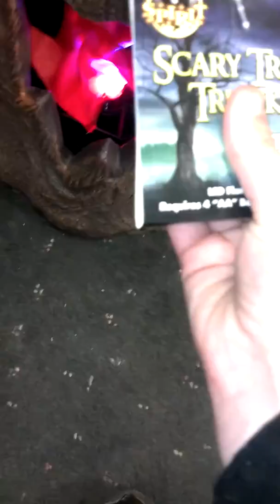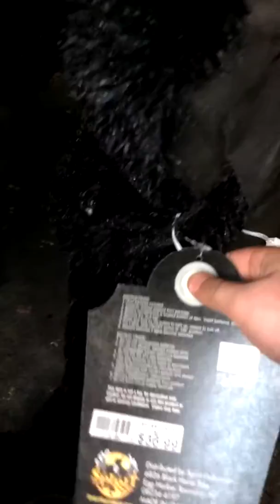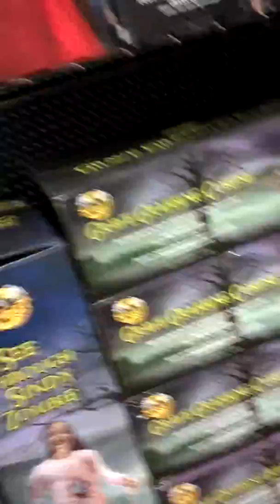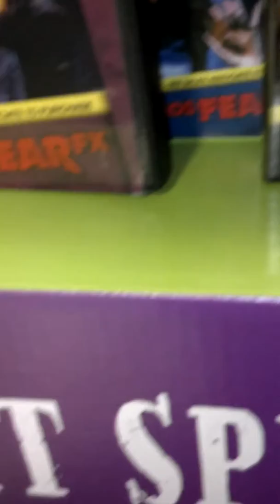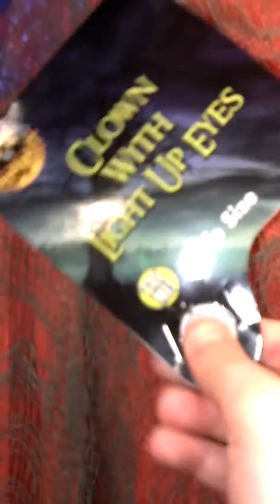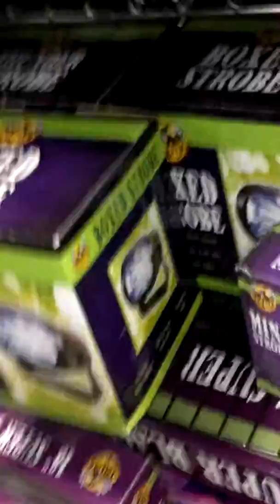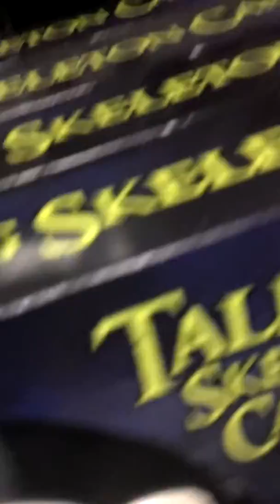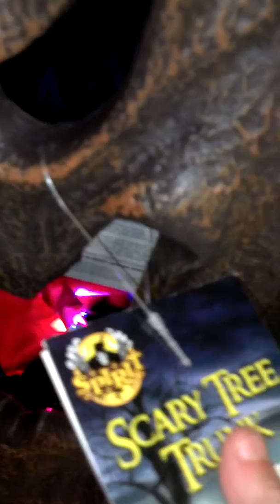Spirit Halloween Westminster MD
Formerly deb shop. Recorded last night